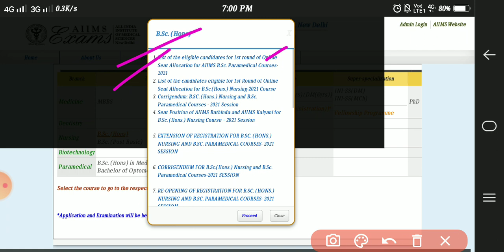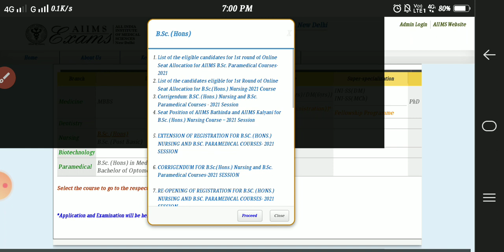AIIMS BSc Nursing | AIIMS Paramedical | Aiims b.sc nursing counselling | Aiims admission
LANGUAGE - हिंदी

LANGUAGE - ENGLSIH

BSC NURSING

65+ MOCK TEST PAPER WITH DETAIL ANSWER SOLUTIONS

 Aiims chemistry questions
aiims nursing chemistry
aiims important question